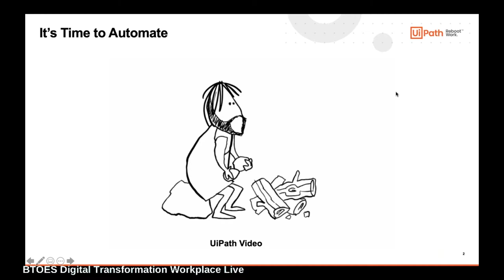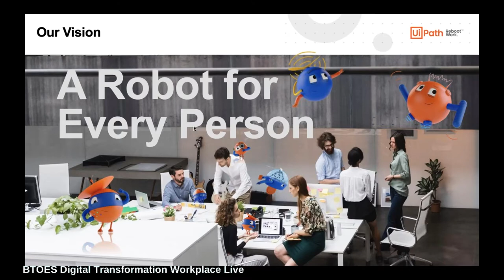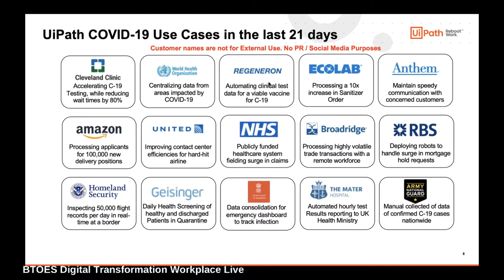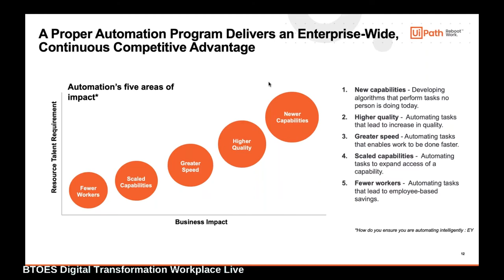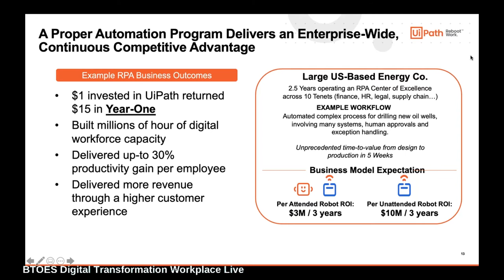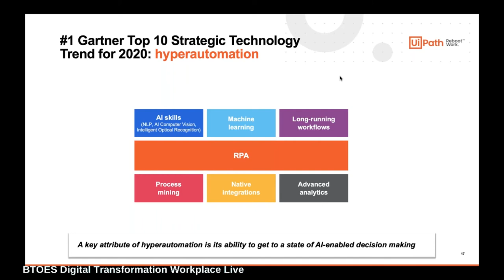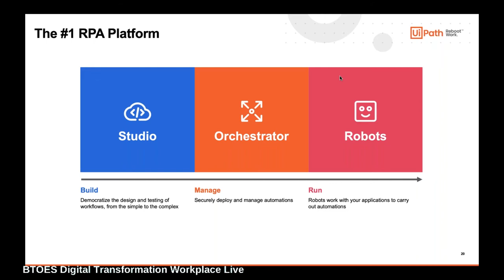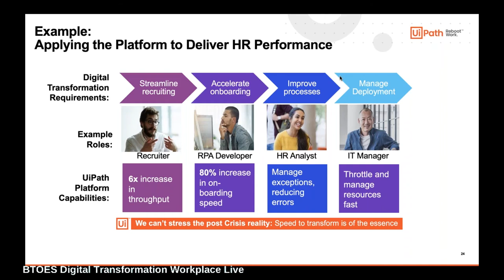It’s Time to Automate | Bobby Patrick | at BTOES | a Proqis Company